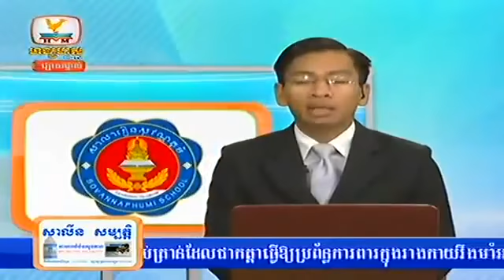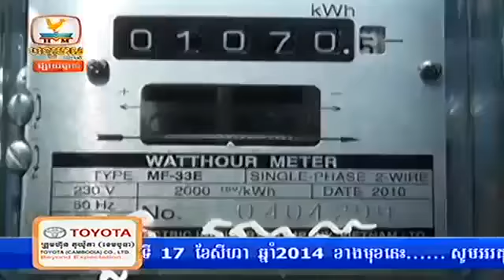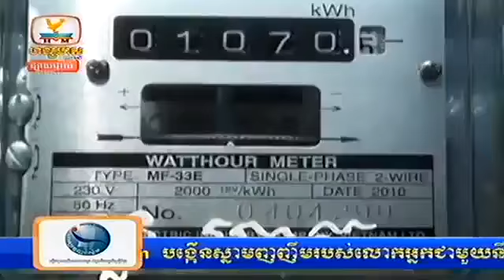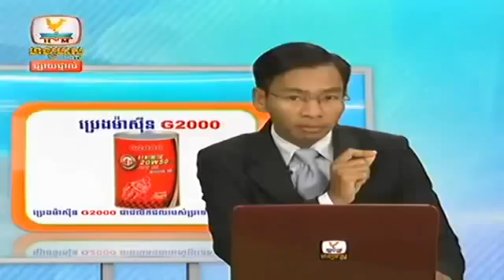Khmer News, Hang Meas HDTV, 29 Aug 2014 Part 01 zAKgPb kIiY enHXr2IwFYM